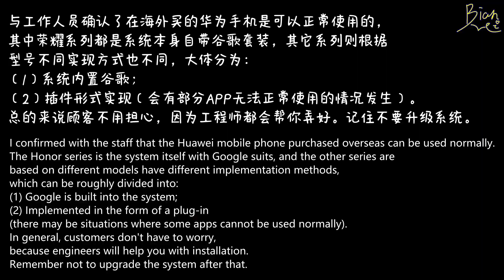5 Years After Huawei Ban in Australia, Visiting the Only Huawei Store in Melbourne